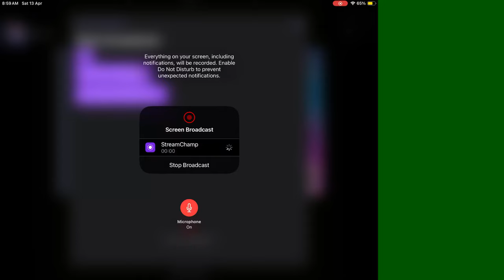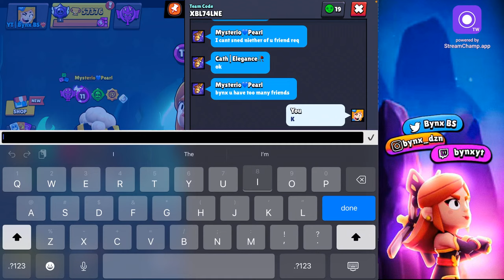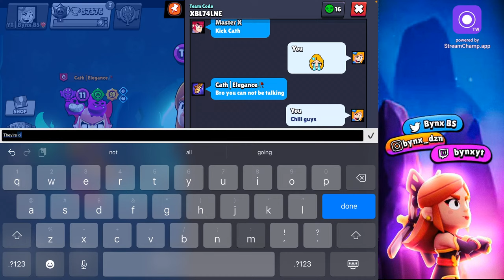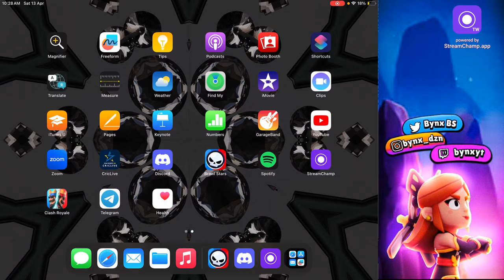Ranked Stream AGAIN ig….